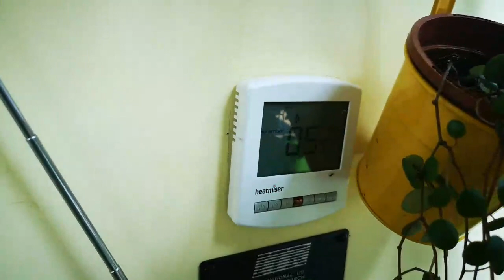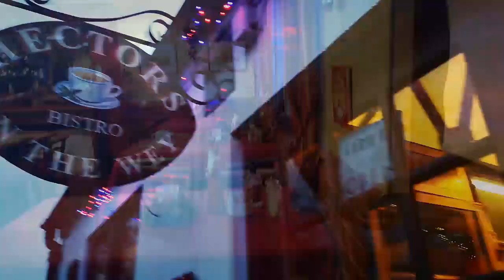The town at the end of the river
We're at the end of the line and can go no further, so we're exploring. It's beautiful around here and there is lots to discover. Plus. there's a very good pub!